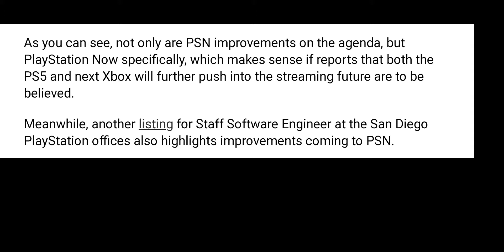PS5 Details Emerge as Sony Recruits for the next Generation PlayStation Backbone | Ehtisham Khan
the video on this channels all about games and our original videos and the purpose is for entertaining.

Ehtisham Khan
Pakistani Gamer
Noob Gamer
Live Games
PS4 Gameplay Define